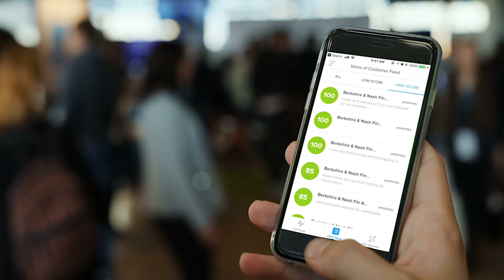VOC Leader Series: Sterling National Bank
Bruce Schilder, Vice President, Digital Program Manager at Sterling National Bank talks about changing consumer expectations in digital, which means you need to offer more to gain trust with clients. Our predictive ROI modeling, competitive benchmarking, and client experience analysts, paired with our CX Suite mobile app, help him build a new digital presence, engage the C-Suite, and understand the client journey.